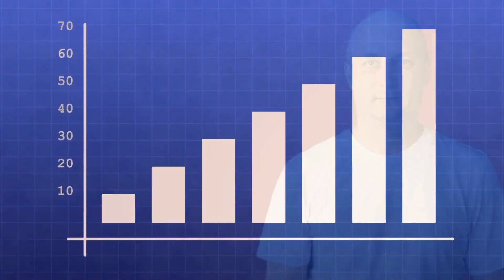BREAKING NEWS: The Future of HIV Treatment? Long-Lasting Injections!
These videos showcase the potential of long-acting injectable treatments in changing HIV care. Dr. Monica Gandhi discusses their effectiveness, particularly for populations struggling with daily pill adherence, like those experiencing homelessness or mental health issues. The videos present promising results from a demonstration project, highlighting high viral suppression rates. They emphasize the urgency of updating guidelines to make these treatments more accessible to a wider range of patients.